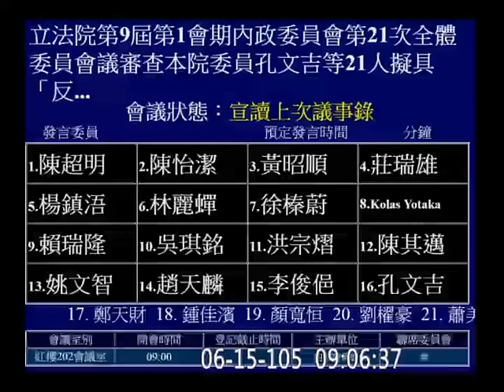20160615 兩岸人民關係條例 #17 議事錄宣讀後更正 （下禮拜國民黨加開1次促轉會公聽會 禮拜三四司法法制段宜康林為洲調換開會日期 段主持促轉會逐條 ） 內政委員會 【立法院演哪齣？】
昭順的逆襲 後
4:15 柯建銘 發言
9:50 更正議事錄
討論事項 反歧視法 mention 葉俊榮 參加警察節請假

議事錄更正後進行反歧視法審查，因內政部長葉俊榮參加警察節活動向主席請假，陳超明起身表示「等部長來再開啦！」（注：其實該案為同黨孔文吉所提），黃昭順略顯錯愕，陳其邁上前進行「柔性排除」，屬經濟委員會的前縣長陳明文從旁邊經過，然後台下有人喊：「煩死了！」。